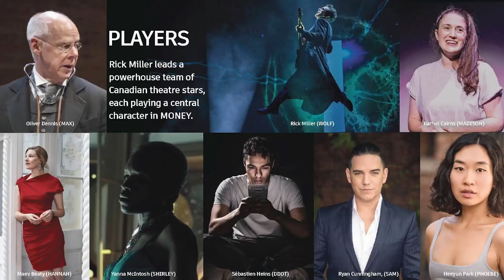MONEY FOR MONEY campaign - last 3 days of crowdfunding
My last crowdfunding video, I swear! There are 3 days left, and I’m still a bit shy of my goal. If I don’t reach 100%, the money doesn't flow. So I’m reaching out to you "One Last Time…”

First of all, thank you. So many of you have come through, and I’m incredibly grateful for your support for MONEY, the biggest, coolest, most important project I’ve ever developed.

These are wild times in Western democracies, and I’m jumping right into the heart of it, at the idea of money itself. What is it? What does it do to us? What do we do for it?

It starts with a play I’ve written, featuring me and 7 amazing Canadian theatre talents. This crowdfunding helps pay for a proof-of-concept workshop for our growing list of partners. Then, we take it to the next funding level, and a 2026 premiere.

I’m also building the MONEY podcast, financial literacy program, streaming TV series and video game. It's that big. So become part of the story (literally, a cameo only costs $250 ;))

One last time… are you in?

Rick